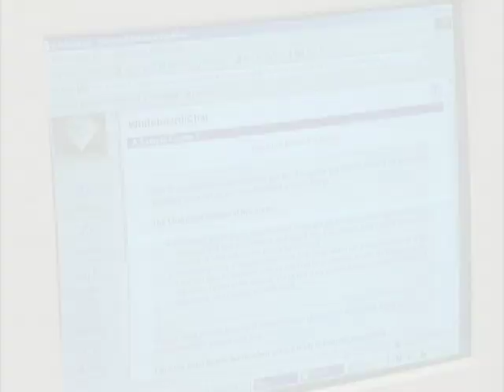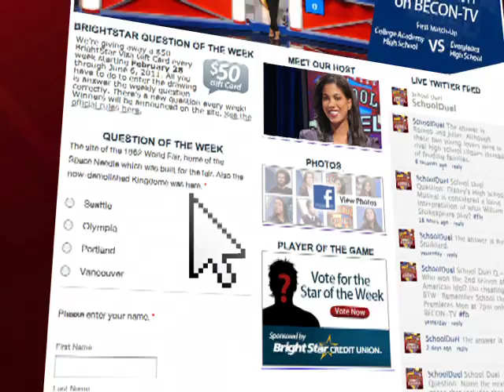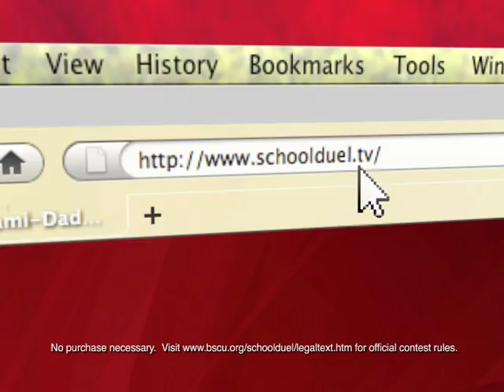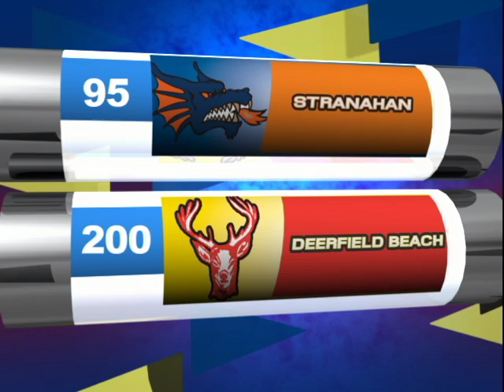School Duel 2011- Gm 6 Deerfield Beach vs. Stranahan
Deerfield Beach High takes on Stranahan High in a First Round School Duel game. First aired on 4/4/11